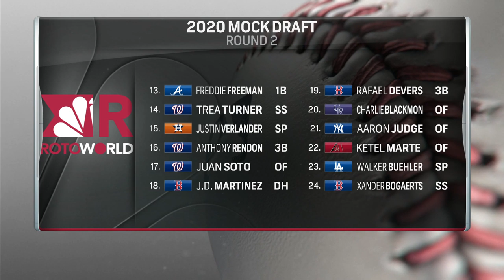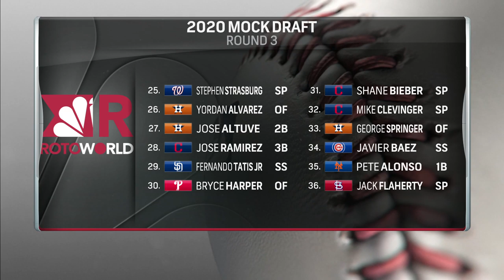Rotoworld's early 2020 fantasy baseball mock draft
Rotoworld's Ryan Boyer, D.J. Short, Matthew Pouliot, and Drew Silva go three rounds in an early 2020 fantasy baseball mock draft.